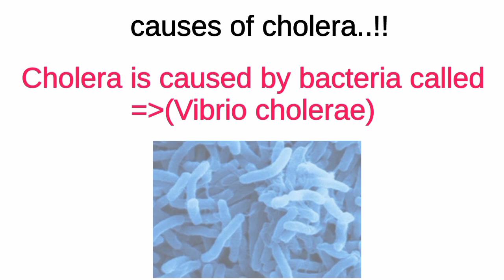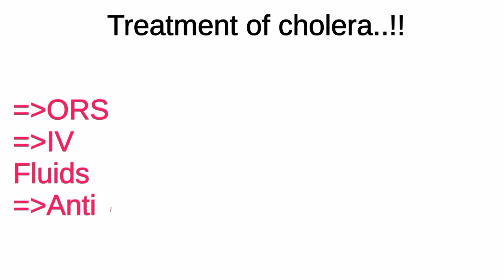cholera disease in hindi | cholera disease symptoms and treatment | cholera causes and affects.